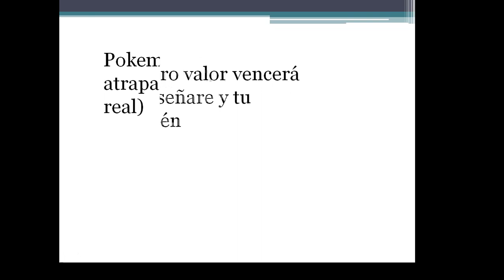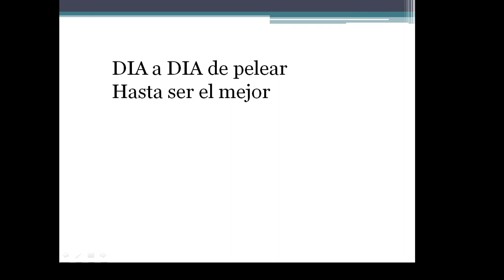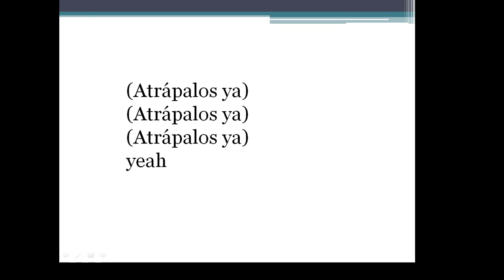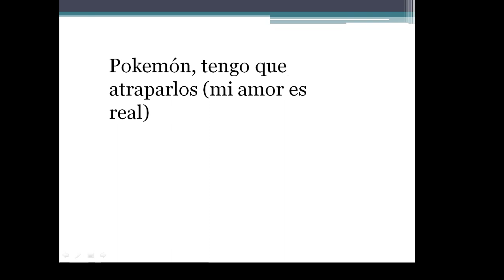pokemon-atrapalos ya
espero que les guste el video perdon si no separe una parte casi al final